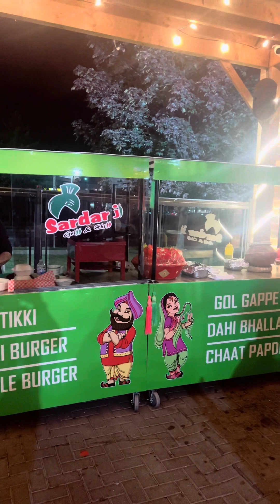📍Sardar ji Restaurants (4 locations in Brampton)15 Brisdale Dr , Brampton🇨🇦Bovaird Dr/Brisdale Rd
📍Sardar ji Restaurants
(4 locations in Brampton)
15 Brisdale Dr , Brampton🇨🇦
Bovaird Dr/Brisdale Rd,

Sardar ji (Brisdale, Bovaird, Father tobin and new Cottrelle) has 4 locations in Brampton🇨🇦

Owner and Head Chef ‘Daljeet Singh’ and his partner and  learned & experienced
Chef ‘Sandeep Bisht’ and their other highly skilled Chef’s Life experiences, their life Journey/Story and Vision & Passion towards food is captured in the video🎥

Inside shoot and Dine in and Experience was really good at Sardar Ji
(Brisdale location, Brampton🇨🇦)

The place was very vibe live and very charmed by food drinks and effecient Guest care by servers.

For promotion of Outlet, Truck/Cart or Store send message 🙌🏼

Theri Non veg curries Like Delhi wala Butter chicken, Motor wala Chicken, Rara Chicken , Paneer Lababdarr, Paneer  Changezi and many more are must try 👌❤️🔥

@SARDAR JI RESTAURANTS @sardar_ji_restaurants@SARDAR JI RESTAURANTS